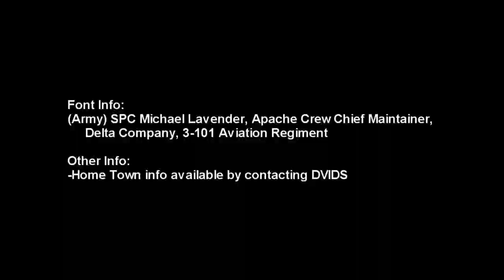Maintenance with Lives on the Line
SPC Michael Lavender is an Apache maintainer, a job with lives on the line. He's deployed to Forward Operating Base Tarinkot with with 3-101 aviation Regiment out of Fort Campbell, KY and is from Girard, Kansas.